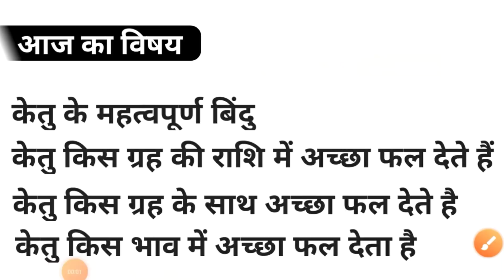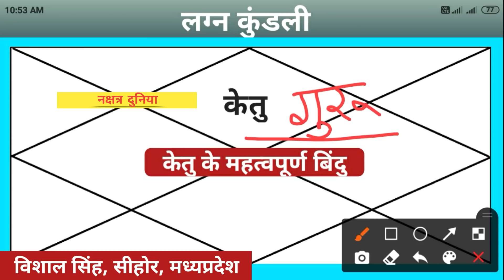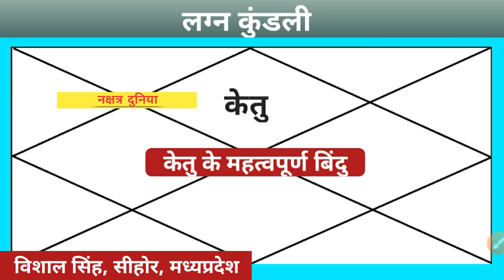केतु के अच्छे फल कब मिलते हैं। केतु एक तड़प । Some important facts about Ketu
केतु के अच्छे फल कब मिलते हैं। केतु एक तड़प । Many important facts about Ketu

Video highlights:
केतु कब अच्छा फल देता है
केतु किन भावों में अच्छा फल देता है
केतु किन भावों में अति विशिष्ट कारक ग्रह होता है
केतु किन भावों में भाव कारक ग्रह होता है

ketu in 2nd house
ketu in 8th house
ketu in 12th house
Guru aur ketu ki yuti ka prabhav
Mangal aur ketu ki yuti ka prabhav
Ketu kin chijon ka karak hai
angarak yog
Guru chandal yog
ketu ki uch Rashi neech Rashi

Warning:
जनहित में सूचित किया जाता है कि
ऐसा देखने में आया है कि दूसरे अनजान लोग दर्शकों के प्रश्नों के उत्तर कॉमेंट्स बॉक्स में देने लगते हैं जो कि पूरी तरह से गलत है।
कृप्या ऐसे लोगों से सावधान रहें और उनसे किसी भी तरह का कोई पैसे का लेन देन अथवा मोबाईल नंबर का लेन देन ना करें,अन्यथा मैं विशाल सिंह अथवा मेरी चैनल नक्षत्र दुनिया इसके लिए जिम्मेदार नहीं रहेंगे।